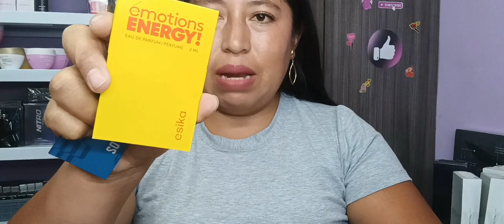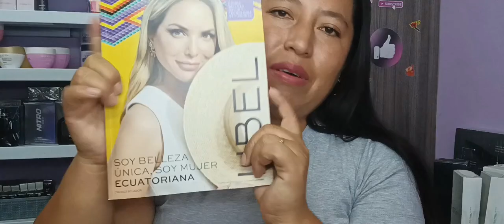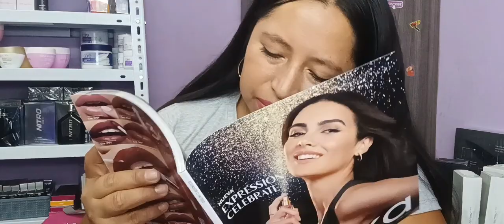PEDIDO ESIKA CYZONE Y LBEL CAMPAÑA 12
Hola ♥

Saludos